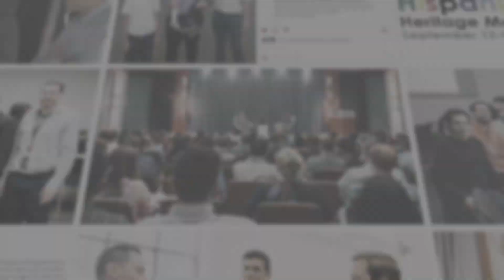Unidos Employee Network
The Unidos Employee Network promotes synergy of the Latin and Hispanic communities to deliver high impact opportunities that inspire innovation, encourage leadership and promote growth to provide TI with the strongest competitive advantage.